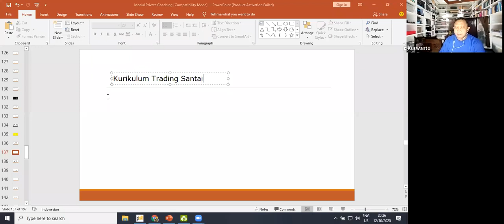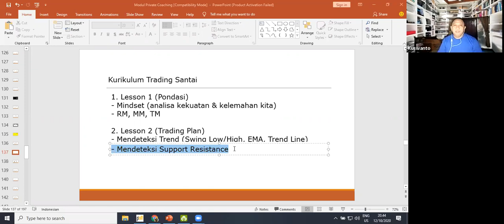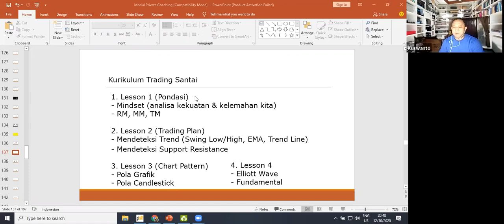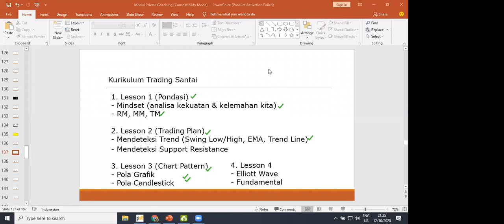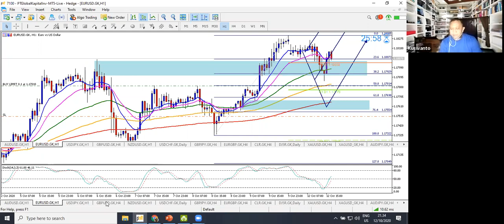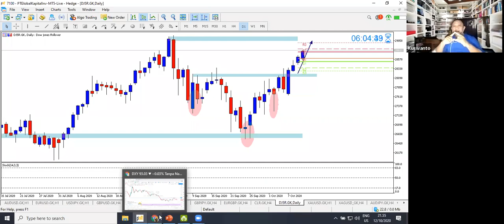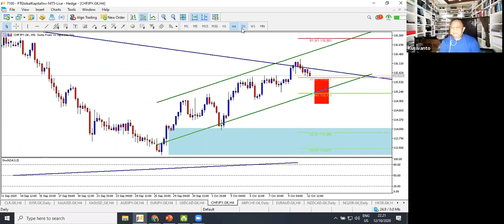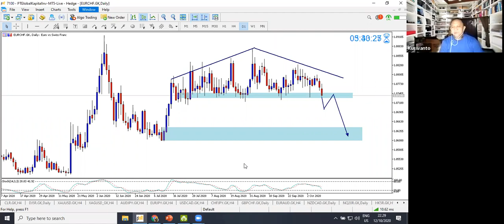TAHAPAN MEMBANGUN KONSEP TRADING YANG BENAR & TERSTRUKTUR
Bimbingan untuk Anda melakukan Bisnis saat newnormal saat ini

Pelatihan trading forex gold. .
Target Pelatihan:
1. Mengembangkan dana akun real dengan target profit jelas /bulan

2. Mempertahankan modal mengembangkan portfolio account real min 1 thn dengan jelas diawali dgn free signal 1/ thn, SL jelas, RR min 1:2.

Fasilitas & Benefit:
1. Lifetime Support
2. Free SIGNAL Trading
3. Free Analisa Teknikal & Fundamental
4. Lunch & Coffee Break (kecuali ONLINE)
7. Trading Bareng & Webinar Rutin
8. Modul Lengkap
9. Group Sharing Telegram/Whatsapp Alumni
10. Peluang menjadi Pro Trader

Salam
Kuswanto